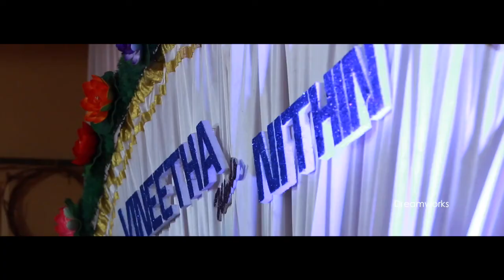Kerala Official Wedding Highlight I Vineetha I Nithin I Dreamworks